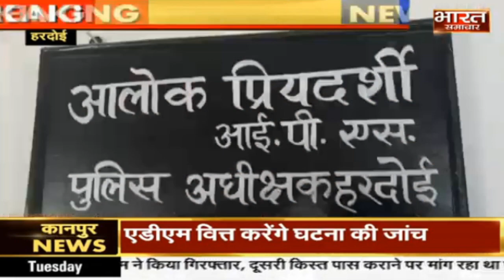2019 लोकसभा चुनाव की तैयारियों को लेकर SP हरदोई से Bharat Samachar की ख़ास बातचीत